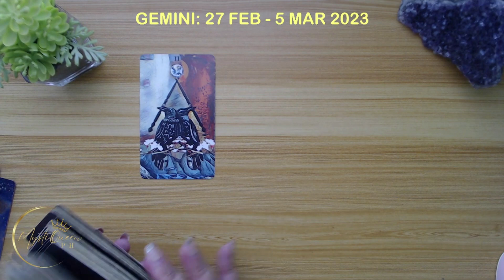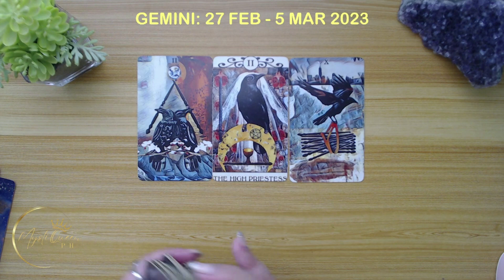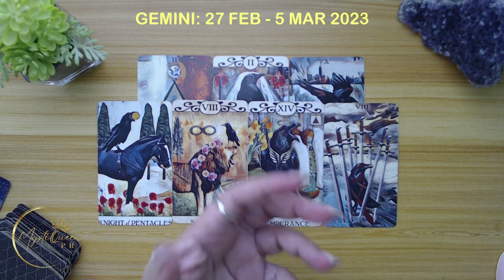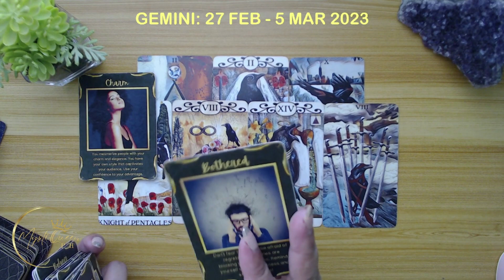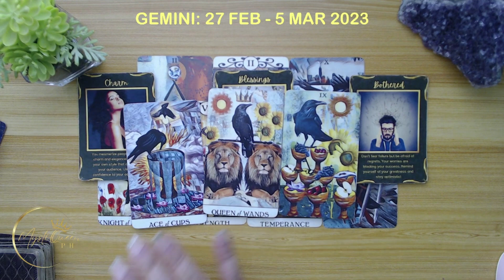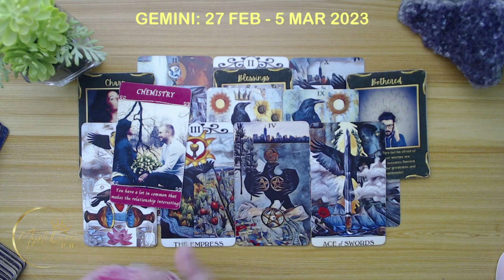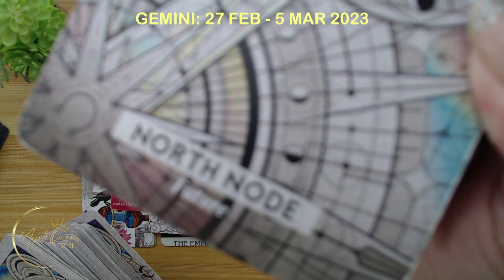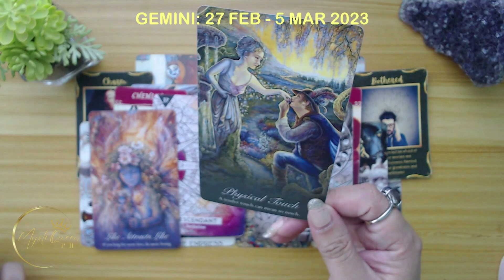♊ GEMINI ✨ 27 February - 5 March 2023 | 🔮 Weekly Tagalog Tarot Reading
🔮 PRIVATE/PERSONAL READING 🔮

Salamat po!🙏

👑MystiQueen PH

🍿 OTHER VIDEOS/MESSAGES/READINGS 🍿